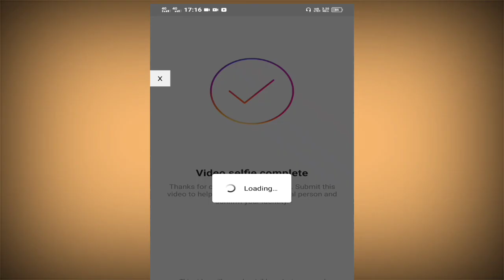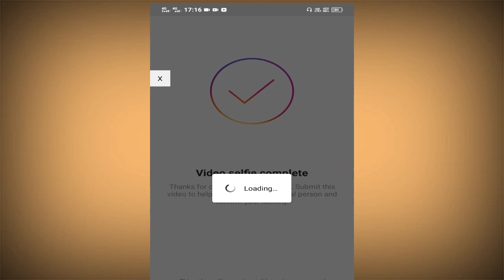Instagram Position your Face in the circle Problem solve! instagram videos selfie nor complete!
About vidio:-
         Friends, you are watchting Pintu sountics  instagram Position  your  Facecthe circle Problem solve!

  some video used in this video
I respect oner

4.photo ka Backround Kaise Change kare

  Your query:
Position your face in the circle instgram
Position your face in the circle instgram problem

Position your face in the circle instgram  malayanlam

Position your face in the circle instgram note working

Position your face in the circle instgram problem solve

Position your face in the circle instgram in  Telugu